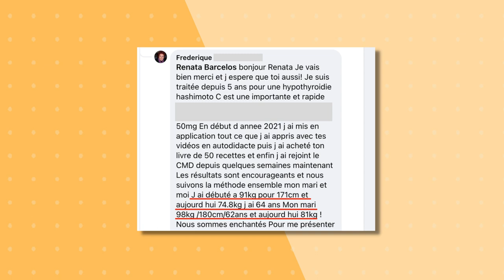Comment la LOW CARB et la CETOGENE peuvent faire prendre du poids et même empirer votre santé ?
Avez-vous du mal à perdre autant de poids que vous le souhaitez, même avec un régime faible en glucides ? Ne pas pouvoir perdre le poids souhaité même en suivant un régime cétogène ?

Il y a plusieurs pièges dans ces régimes qui peuvent être des obstacles dans votre perte de poids. De plus, certaines de ces erreurs peuvent nuire à votre santé.

La low carb et la cétogène sont devenus des industries et de nos jours et malheureusement, beaucoup de désinformations sont répandus sur ces questions.

Si vous voulez perdre du poids correctement et être en meilleure santé avec un régime faible en glucides, cette vidéo est pour vous.

Vous pouvez me laisser votre like, partager la vidéo et aussi me laisser votre commentaire pour me dire lesquelles parmi ces erreurs vous avez déjà fait :)

Une belle journée à vous !
Je vous embrasse,
Renata

✅ Découvrez mon tout nouveau programme de perte de poids, 100% basé sur la science, composé de 3 phases